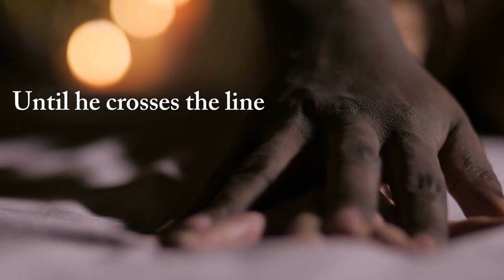Odells Fall Book Trailer | Legal Thriller | Norman Bacal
Odell’s Fall – Love, Jealousy and Deceit Lead to Murder in Legal Thriller with a Shakespearean Twist

From the best-selling author of “Breakdown”, the story of the rise and sudden fall of prestigious tax law firm Heenan Blaikie comes a heart-pounding, never predictable murder-mystery that mirrors Shakespeare’s tragedy, “Othello.”  Former HBO head Robert Cooper calls the debut novel a “page-turning, potboiler of a read.”